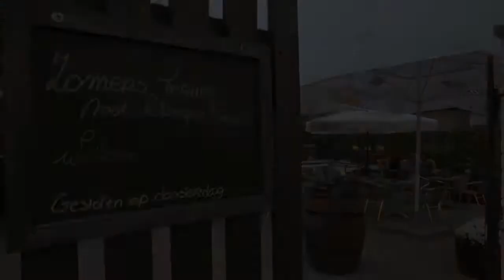dehoudenkroon70007316 YouTube sharing